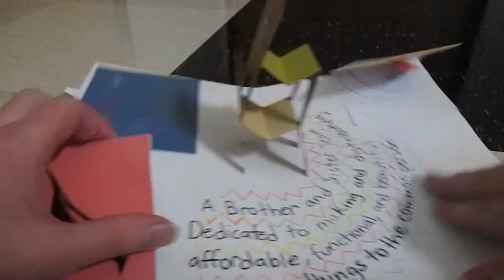Emily Brundige: Pop-Up Book Opening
Project 2 of Design 2. A pop-up based on designers Charles and Ray Eames. The video quality is not exactly stellar, but I hope I did well enough Enjoy, I suppose.